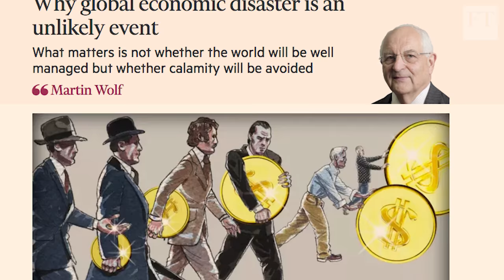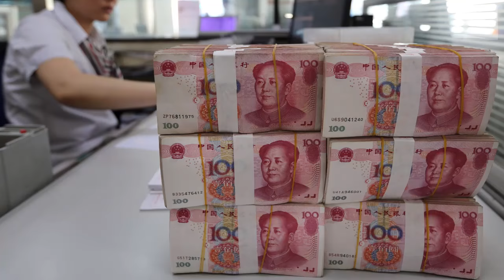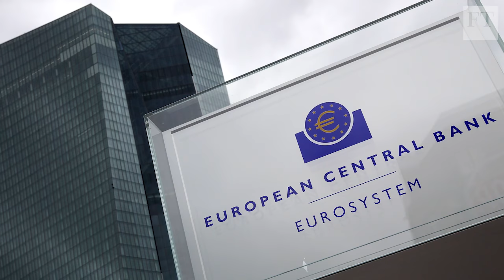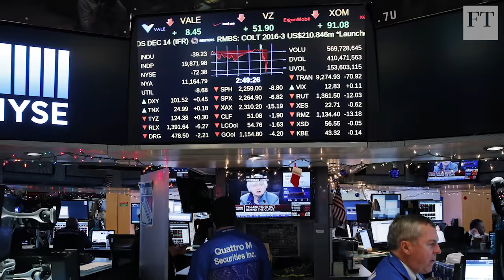Martin Wolf on global economy in 2017 | Opinion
FT editor Lionel Barber speaks to Martin Wolf about the major events of 2016, Trumponomics and the biggest risks and bright spots in the global economy in the year ahead.